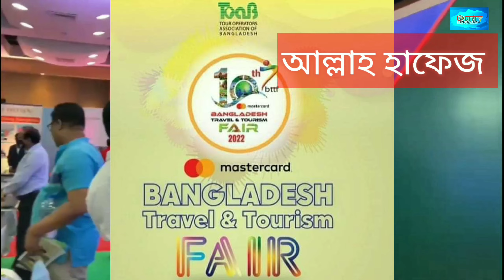বাংলাদেশ ট্রাভেল এবং টুরিজম মেলা ।। Travel & Tourism Fair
The 10th Mastercard Bangladesh Travel and Tourism Fair (BTTF)-2022 is all set to kick off on Wednesday (30 March) at the Bangabandhu International Conference Centre in Dhaka, after a two-year hiatus due to the Covid-19 epidemic.